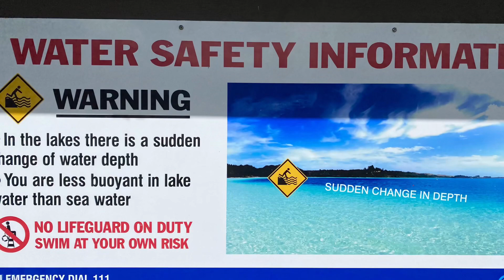Kai Iwi Lakes x DARGAVILLE x Stand Up Paddleboard Kona 340